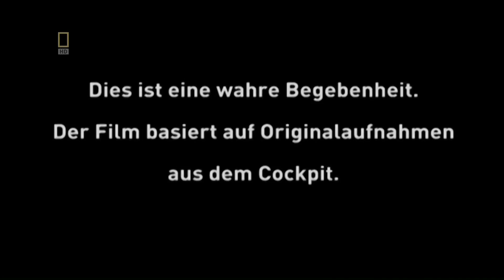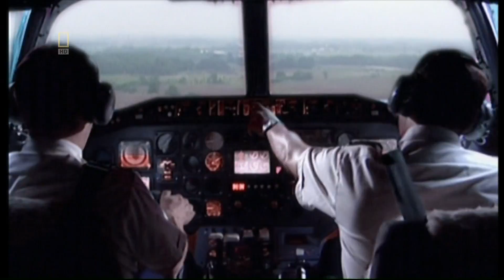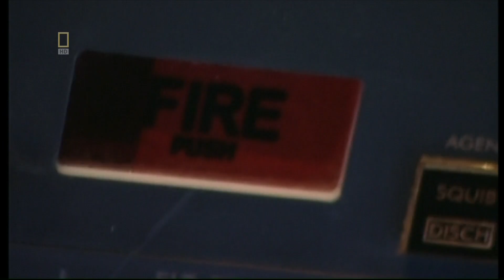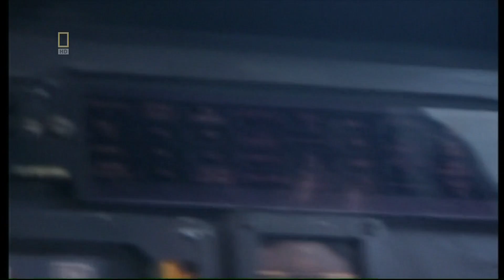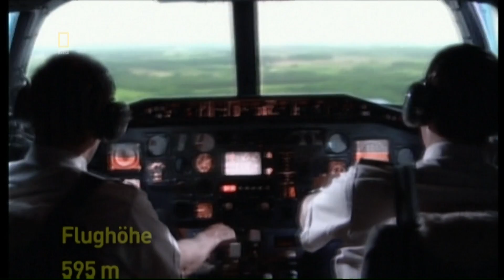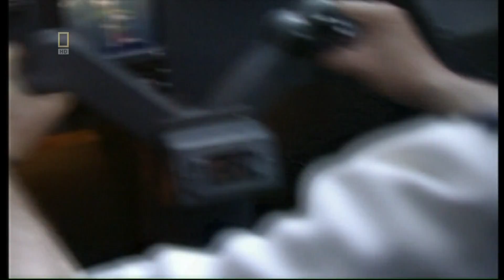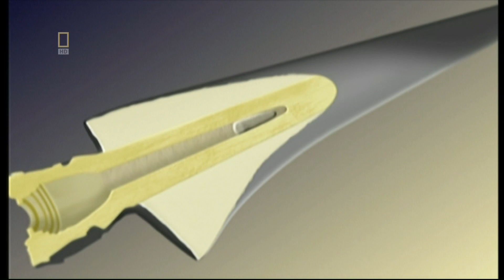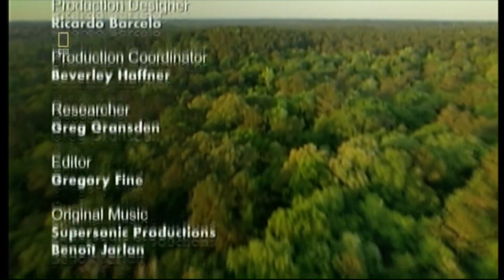Mayday - Alarm im Cockpit - S02E02 - Crash-Inferno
Achtung: Spoiler!

21. August 1995: Im Flug fällt der linke Propeller einer kleinen Pendlermaschine aus. Der Kapitän schafft es, das beschädigte Flugzeug noch 10 Minuten in der Luft zu halten, bevor es zur Bruchlandung kommt. Korrosion, die von Chlor erzeugt worden war, hatte die Aufhängung des Propellers beschädigt.

!! Die Berichte sind i.d.R. ungefiltert und enthalten evtl. Bilder und/oder anderes Material das nicht für alle Menschen geeignet ist. !!

Die Rechte des Videos liegen bei den jeweiligen Eigentümern welche evtl. im Abspann zusehen sind.

Die Beschreibung ist aus dem Episodenguide von Wikipedia.